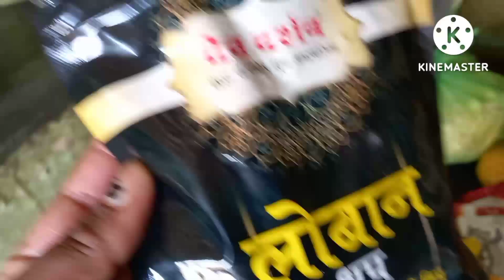🌹jacha baccha ke geet aur Bahar nikaalne ki rasam💕# Vandana Pal vilogs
🌹jacha baccha ke geet aur Bahar nikaalne ki rasam💕